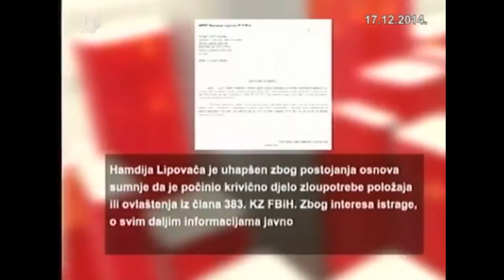Hamdija Lipovača Suport Video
Zabranjeno kopiranje ili uplodanje na druge youtube kanale.